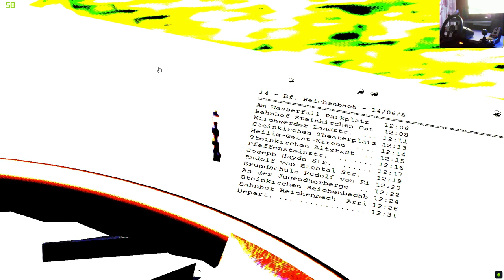OMSI 2 - Steinkirchen - Line 14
PC Specifications:

CPU:  Intel Core i7 7700K
MOBO: MSI Z270 Krait Gaming
GPU:  8GB ZOTAC GeForce GTX 1080 Founders Edition
RAM:  16GB G.Skill Trident Z RGB DDR4-3000
SSD:  512GB SanDisk X400 M.2 2280
AiO:  NZXT Kraken X52
CASE: AeroCool P7-C1 Tempered Glass Edition
PSU:  700 Watt Sharkoon WPM700 Modular 80+ Bronze